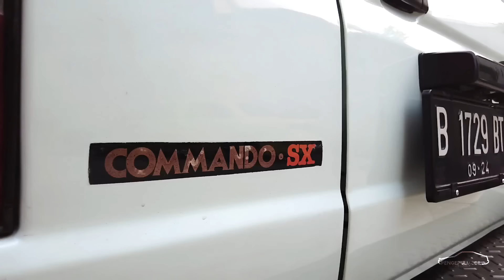NOSTALGIA TOYOTA KIJANG